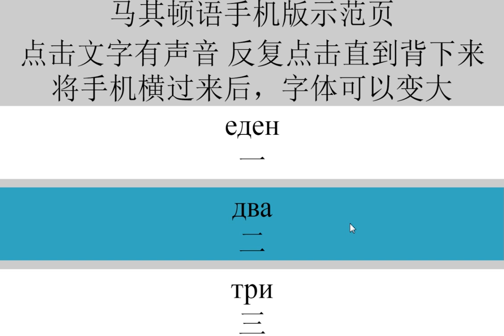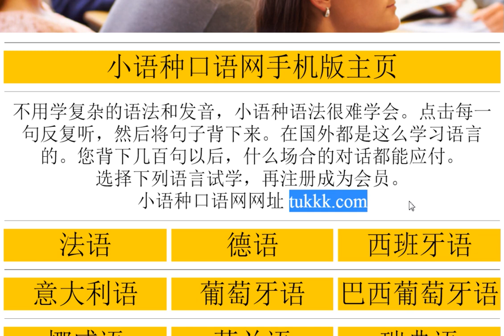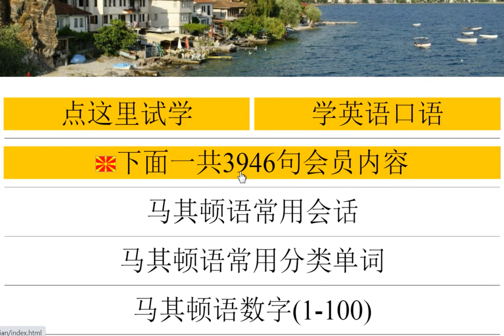出国后不会马其顿语快来学吧 很简单的马其顿语口语学习方法